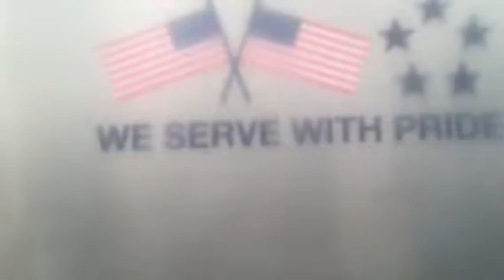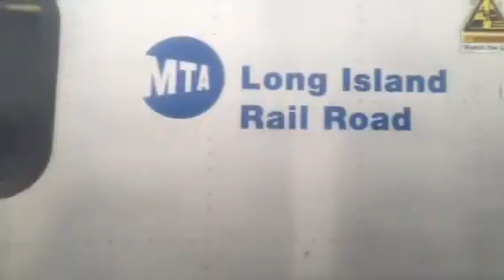Lirr Jamaica #1 5/26/17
I created this video with the YouTube Video Editor 10:45am